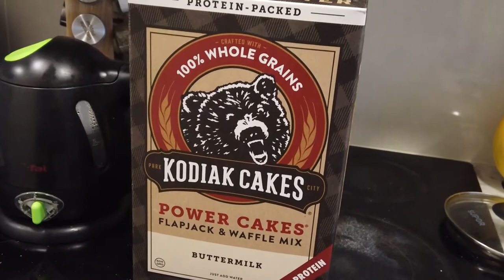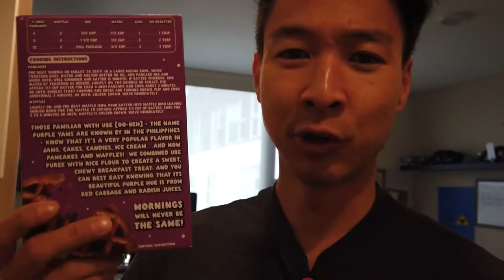Let's Celebrate the day with the GSL 2020 Finals and a trip to Snow Lake! VLOG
Just wanted to share a Saturday morning showcasing some of my routine rituals that i perform on a regular weekend.

Today, let's explore the beauty that is SC II. The finals for Season 1 was between TY and Cure; two both very excellent Terran Players. Who's going to win?

I wanted to also briefly discuss the Day 12 challenge from the 31 days to masculinity program as i had started that back up again. Today's topic is simply just combining negative visualization with letting go of ruminations of the past. Quite an interesting take if you ask me.

Let's also visit snow-lake, located in the Snoqualmie region in the state of Washington. Unfortunately, due to the level of snow, we were unable to make it to the lake. But I will definitely try again, this time being more prepared!